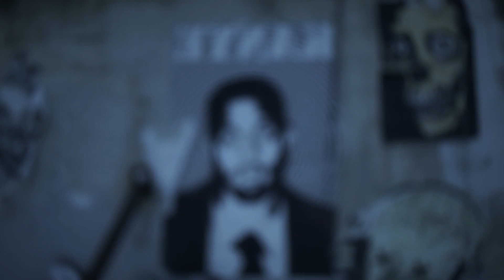Blackmagic Pocket cam TEST footage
Just picked this guy up the other day and decided to take some test shots.
Specs
Canon ef speed booster off ebay